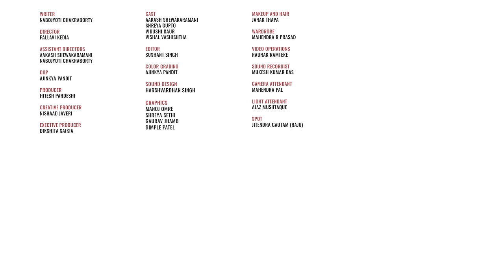FilterCopy | When You Date A Bengali Guy | Ft. Vishal Vashishtha and Shreya Gupto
You are my Roshogolla!

WRITER
NABOJYOTI CHAKRABORTY

DIRECTOR
PALLAVI KEDIA

ASSISTANT DIRECTOR
AAKASH SHEWAKARAMANI
NABOJYOTI CHAKRABORTY

DOP
AJINKYA PANDIT

CREATIVE PRODUCER
NISHAAD JAVERI

PRODUCER
HITESH PARDESHI

AAKASH SHEWAKARAMANI
SHREYA GUPTO
VIDUSHI GAUR
VISHAL VASHISHTHA

EXECUTIVE PRODUCER
DIKSHITA SAIKIA

VIDEO OPERATIONS
RAUNAK RAMTEKE

EDITOR
SUSHANT SINGH

COLOR GRADING
AJINKYA PANDIT

SOUND DESIGN
HARSHVARDHAN SINGH

GRAPHICS
MANOJ OMRE
SHREYA SETHI
GAURAV JHAMB
DIMPLE PATEL

JANAK THAPA

CAMERA ATTENDANT
MAHENDRA PAL

SOUND RECORDIST
MUKESH KUMAR DAS

LIGHT ATTENDANT
AJAZ MUSHTAQUE

SPOT
JITENDRA GAUTAM (RAJU)